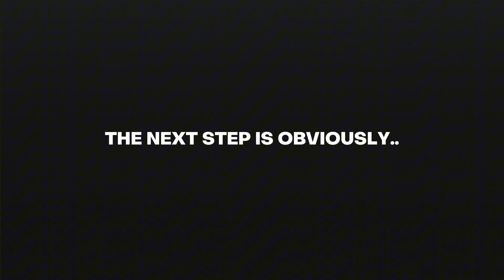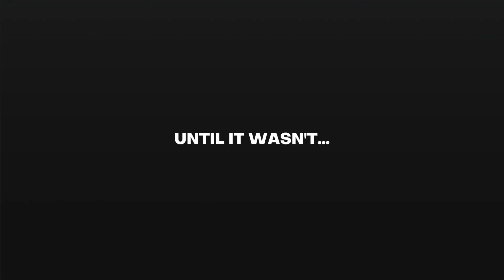The Moon Is Getting 5G Before Half of Earth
Just thought it was a pretty big thing and almost nobody mentioned it.

In this video, we break down:
🚀 Why anyone wants internet on the Moon
🌕 How the IM-2 mission worked (and why it failed)
📡 What Nokia’s space-rated “router” actually looks like
⚡ The plan for the next launch in 2026